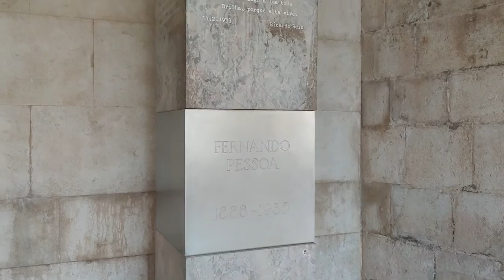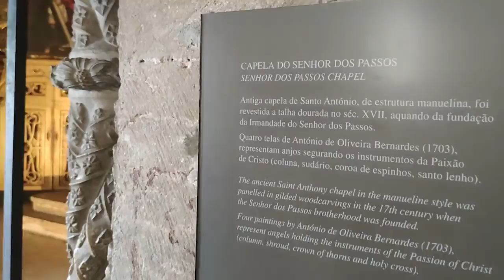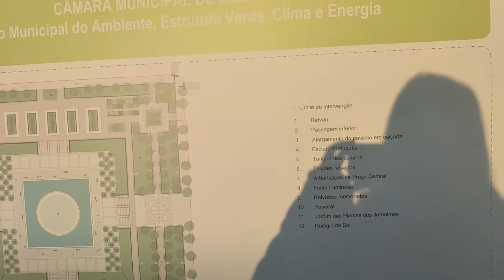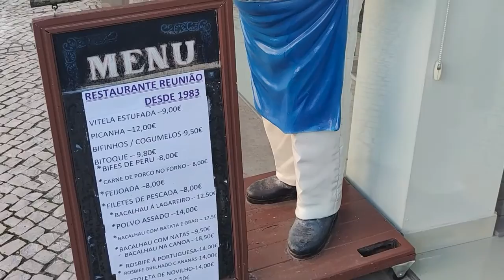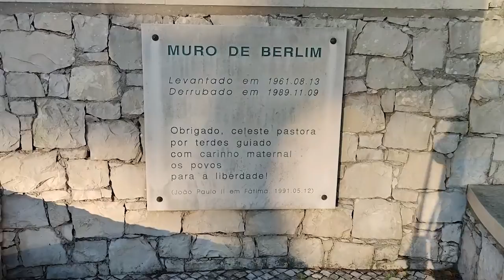✅📌 MELHORES DICAS PARA LISBOA | Arquitetura em Lisboa + Vlog em família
Viajando em família para Lisboa, conhecemos a Arquitetura de Lisboa e trazemos as melhores dicas para Lisboa e região. Fomos até o Santuário Nossa Senhora de Fátima, andamos nas rodovias maravilhosas de Portugal, conhecemos as praias Costa da Caparica e Fonte da Telha, em Belém conhecemos o lindíssimo mosteiro dos Jerônimos, padrão dos descobrimentos, Torre de Belém.. e claro, não poderíamos deixar de comer o famoso pastelzinho de Belém. Tudo pertinho e dando para ser conhecido tudo com detalhes durante o mesmo dia. Além disso, conhecemos uma feira de natal em Portugal, chamada de Wonderland Lisboa, comemos comidinhas portuguesas deliciosas, Av. da Liberdade em Lisboa, que é uma avenida chique e de grife de Lisboa, onde também tem a famosa loja "O mundo fantástico da Sardinha Portuguesa", mais arquitetura portuguesa lindíssimas e foi tudo muito gostoso. Vem com a gente conhecer mais esse lugar lindo do nosso mundão afora..

✅📌 MELHORES DICAS PARA LISBOA | Arquitetura em Lisboa

00:00 MELHORES DICAS PARA LISBOA
00:47 BELÉM, PORTUGAL
01:02 JARDIM AFONSO DE ABULQUERQUE E PALÁCIO NACIONAL DE BELÉM
01:32 MOSTEIRO DOS JERONIMOS
10:55 PASTÉIS DE BELÉM
12:36 PADRÃO DOS DESCOBRIMENTOS À TORRE DE BELÉM
13:44 BELÉM A NOITE
13:55 RODOVIAS DE PORTUGAL
14:30 SANTUÁRIO NOSSA SENHORA DE FÁTIMA
21:54 PRAIAS PERTO DE LISBOA
23:07 TRANSPORTE EM LISBOA
23:23 TRAVESSIA RIO TEJO
26:15 PRAÇA MARQUÊS DE POMBAL
26:23 PADARIA EM LISBOA
27:25 WONDERLAND LISBOA
28:37 AV. LIBERDADE
29:10 MUNDO FANTÁSTICO DA SARDINHA PORTUGUESA
29:28 LISBOA A NOITE

Canal voltado para dicas de arquitetura, viagens e gastronomia.
A intensão é "desglamourizar" a arquitetura, mostrando que um bom projeto nem sempre é o que tem a execução mais cara, móveis de luxo, decorações de grife, mas sim aquele em que você se sente bem em estar no lugar, que seja um lar para você e sua família.. e caiba no seu bolso. Também fazemos muitas reformas, tanto de casas, quanto de comerciais.. e vamos estar aproveitando para mostrar para vocês muitos "antes e depois" dessas reformas. Vai ter fachadas, interiores, dicas de decoração e economia 🙌
Além disso, vamos estar dando várias dicas de viagem, lugares legais para conhecer, como fazer uma viagem maravilhosa economizando.. e consequentemente viajando mais vezes 🤞
Já a parte de gastronomia do nosso canal, será voltada para lugares bacanas que vamos descobrindo nas viagens, mas tbm as nossas "aventuras gastronômicas" em família rs
Obrigada por nos acompanhar.. seja muito bem vindo(a) ao nosso canal!!

Músicas utilizadas:
"Birthday" by LiQWYD
 / liqwyd
Exhale · Infraction Music
Exhale
Meet & Fun! · Ofshane
Meet & Fun!
Watch:
 • INOSSI - Longing (Official)